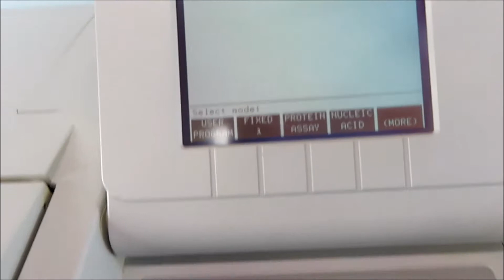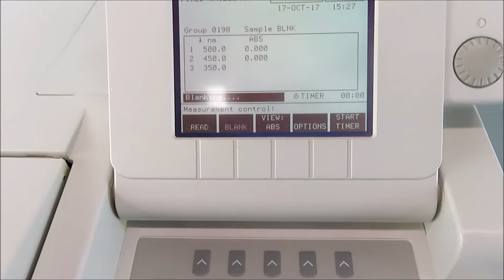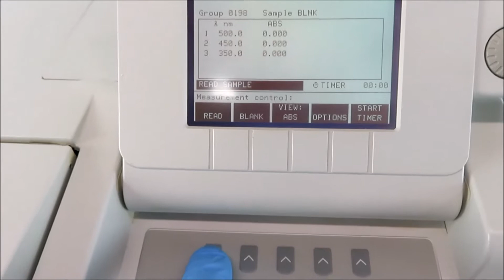Beckman DU 530 Spectrophotometer UV Vis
Beckman DU 530 UV-Vis Spectrophotometer available at The Lab World Group.